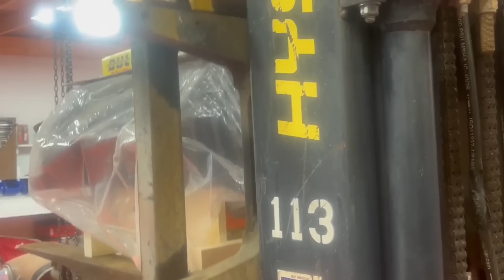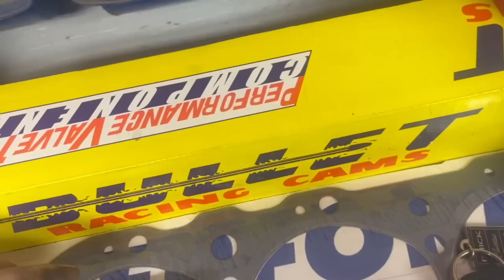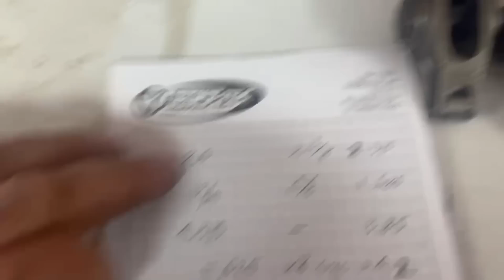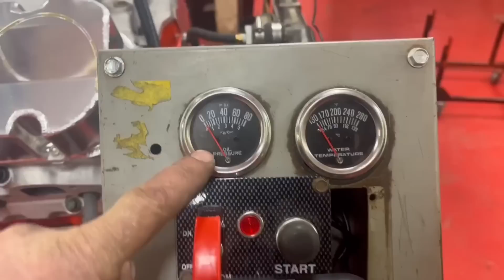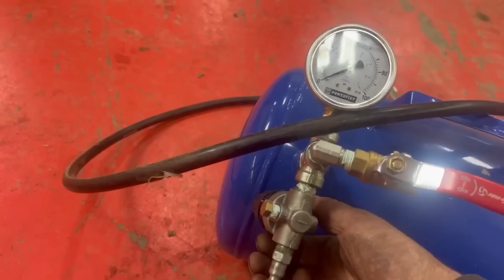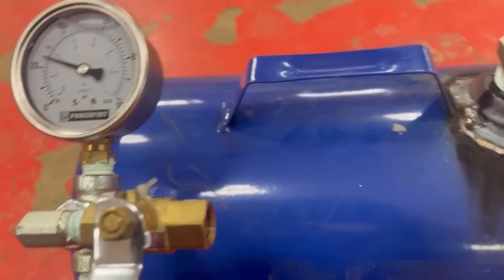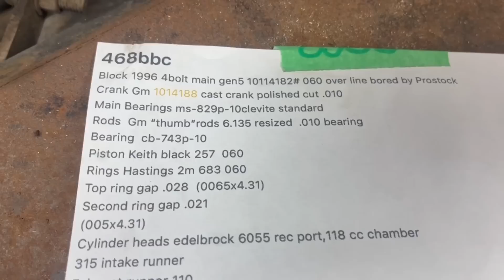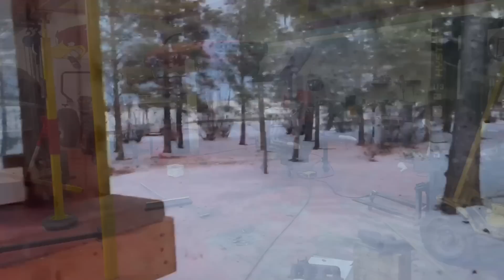468 Big Block Chevy Rebuild/ Swap Meet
Comment any questions, concerns and if you’re interested in seeing the 6NZ in future videos!

Engine specs:
Block 1996 4bolt main gen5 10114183#060 over line bored by prostock
Crank GMC 1014188 cast crank polished cut 0.010
Main bearings ms-829p-10 clevite standard
Rods GM “thumb” rods 6.138 resized 0.010 bearing
Bearing cab-743p-10
Position Keith black 257 060
Rings Hastings 2m 683 060
Top rings gap 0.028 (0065x4.31)
Second ring gap 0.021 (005x4.31)
Cylinder heads edelbrock 6055 rec port, 118 cc chamber
315 intake runner
Exhaust runner 110
2.19 intake
1.88 exhaust
Valve lift 0.7”
Spring o.d. 0.154
Comp camshaft solid roller 11-773-8
Intake lash 0.16
Exhaust 0.18
Intake lift 0.660
Exhaust lift 0.666
Duration 254. 260 at 0.0150 tappet lift
106 centre line 110 lobe separation
Comp mech roller sportsman car-96819-16
Push rods Howard’s 3/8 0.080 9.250/0.280
Comp pro mag rocker arms 1.70 part#1620-16
Timing chain edelbrock 7810 set straight up
Felpro head gasket 1037
Intake gasket 1275 rec port
Intake single plane brodix 4150 flange